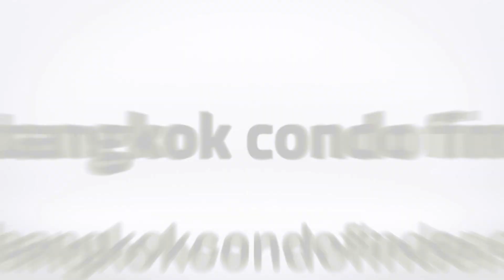Apartment for Rent in Sukhumvit 31